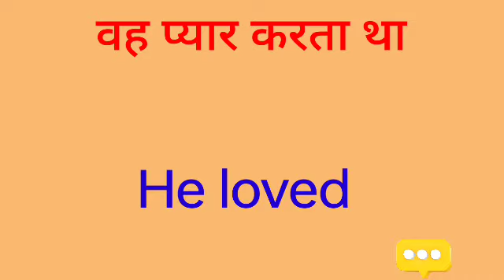vah pyaar karta tha ka english translation kya hoga//vah pyaar karta tha ka english translation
vah pyaar karta tha ka english translation kya hogaI hope you enjoyed this video

hit likes.

lots of  ❤️

vah pyaar karta tha ka english translation
vah pyaar karta tha ka translation
vah pyaar karta tha ka translation in English
vah pyaar karta tha ka translation English me
vah pyaar karta tha ka english